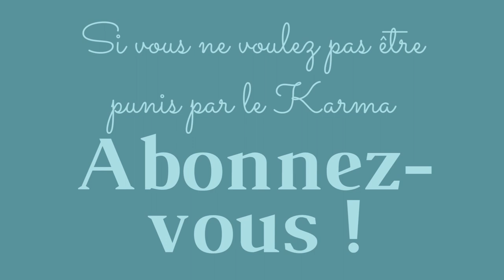06. Pour Isabelle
La suite de l'album "Histoire d'Isabelle Juppé" ! Cette chanson n'avait de base quasiment pas de paroles (sauf à la toute fin), nous avons pris la liberté d'en rajouter pour l'intrigue ! Trois prétendants se disputent donc le titre d'amants de la reine !... Qui gagnera son coeur ?